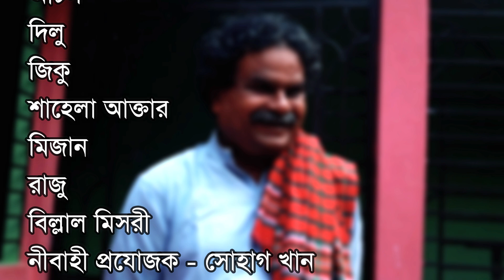দুই ভাইয়ের প্রেম অফিশিয়াল ট্রেলার ধৈর্য নিয়ে কিছু গুরুত্বপূর্ণ কথা এবং সফলতা নিয়ে কিছু কথা_06